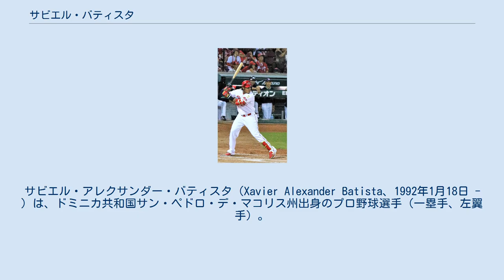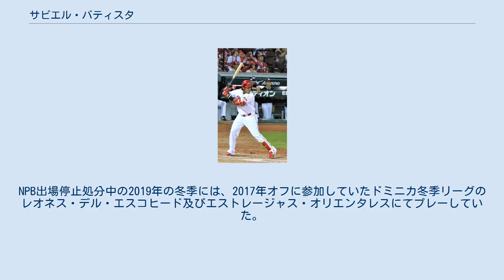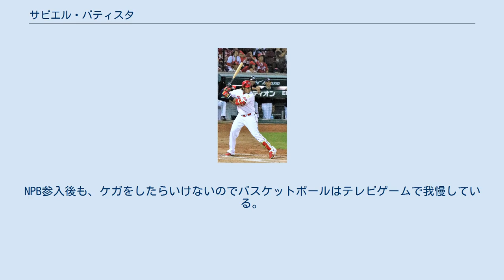サビエル・バティスタ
サン・ペドロ・デ・マコリス州出身の人物
サビエル・アレクサンダー・バティスタ（Xavier Alexander Batista、1992年1月18日 - ）は、ドミニカ共和国サン・ペドロ・デ・マコリス州出身のプロ野球選手（一塁手、左翼手）。
2021年現在は、メキシカンリーグのレオン・ブラボーズ所属。
 2009年にシカゴ・カブスと契約してからマイナーリーグでプレー。
しかし、最高でA-級までしか昇格できず、ルーキー級に降格した2013年のシーズン途中で退団した。
 カブスからの退団を機に故郷のドミニカ共和国へ戻ると、2015年に広島東洋カープへ入所まではどのチームにも所属せず、およそ1年半にわたって、自主トレーニングへ専念していた。
 2015年秋から2016年の春季キャンプまでは、広島の練習生として、アレハンドロ・メヒアとともに日本へ派遣。
派遣期間中には、2015年秋季キャンプの紅白戦でサヨナラ打、2016年の春季キャンプではメヒアと揃って本塁打を放った。
 2016年3月9日に、広島との間で、育成選手としての契約を正式に結んだ。
契約当初の背番号は145で、後にメヒアも育成選手として入団している。
 2016年のレギュラーシーズン中は、二軍監督の水本勝己の下で日本人選手と同じ内容の練習を積みながら、メヒアと共に実戦経験を積極的に与えられた。
ウエスタン・リーグ公式戦では、68試合の出場で、打率.243、6本塁打、19打点という成績を残している。
 2017年には、ウエスタン・リーグの開幕戦から5月下旬までに、39試合の出場で打率.363、14本塁打、38打点（いずれもリーグ1位）をマーク。
6月2日には、広島と6年間の支配下選手契約を結び、背番号を95に変更した。
翌6月3日にラミロ・ペーニャに代わって出場選手登録を果たすと、同日の対千葉ロッテマリーンズ戦（MAZDA Zoom-Zoom スタジアム広島）6回裏に代打で一軍初打席本塁打を記録。
ヒーローインタビューではヘンディ・クレート通訳の片言の日本語とともに一躍ファンの心を掴んだ。
翌6月4日の同カードでも、6回裏に代打で本塁打を放った。
NPBの一軍公式戦初打席から通算で2打席続けて本塁打を放った選手は、山村善則・村上信一に次いで史上3人目だが、外国人選手および育成契約を経た選手では初めて。
2打席がいずれも代打という事例は、村上以来2人目であった。
次のカードであった北海道日本ハムファイターズとの3連戦（札幌ドーム）では、左翼手としてスタメンに起用。
6月6日の第1戦では無安打に終わったが、6月7日の第2戦では、来日後初めての1試合2本塁打を記録した。
8月5日・8月6日の対横浜DeNAベイスターズ戦（横浜スタジアム）でもスタメンで2試合連続本塁打を放ったものの、以降の試合での代打起用で三振が続いたことから、メヒアと入れ替わる格好で8月18日に登録を抹消。
9月8日に再び登録されると、一軍の公式戦でも、9月14日の対横浜DeNAベイスターズ戦（マツダスタジアム）でシーズン10号本塁打を記録した。
さらに、「5番・右翼手」としてスタメンに起用された9月18日の対阪神タイガース戦（阪神甲子園球場）では、同点で迎えた8回表に決勝打を放ってチームのセントラル・リーグ2連覇決定に貢献。
ウエスタン・リーグでは公式戦で21本塁打を放ち、本塁打王のタイトルを陽川尚将と分け合った。
 2018年よりポジション登録が内野手から外野手に変更された。
前年を上回る99試合に出場し、規定打席未到達ながら丸佳浩、鈴木誠也に次ぐチーム3位の25本塁打を放った。
シーズンでの本塁打率は302打席で10.92を記録し、これはネフタリ・ソトに次いでリーグ2位だった。
 2019年は自身初の開幕一軍入りを果たす。
平成最後の日である4月30日の阪神タイガース戦で、8回表に島本浩也から3ランホームランを放ち、これはNPBの平成時代最後のホームランとなった。
 2019年8月17日、ドーピング検査において陽性通知を受け、一軍選手登録を抹消、9月3日、NPBアンチ・ドーピング委員会より6か月間の出場資格停止処分が科せられた。
NPB出場停止処分中の2019年の冬季には、...